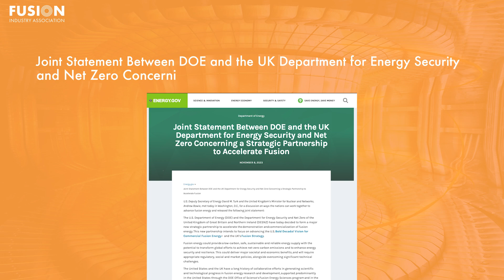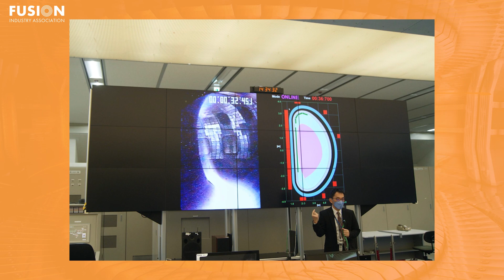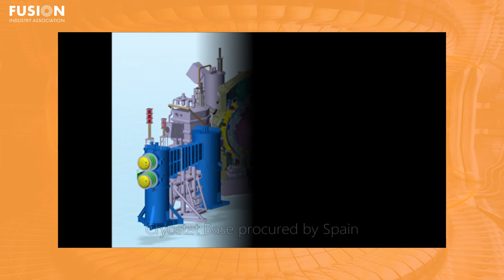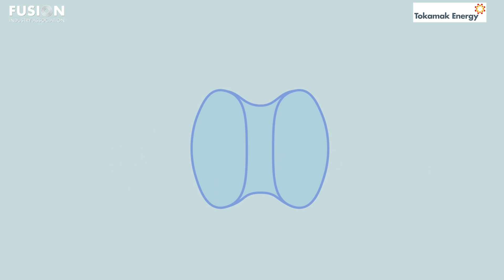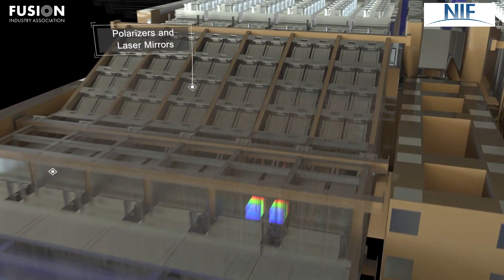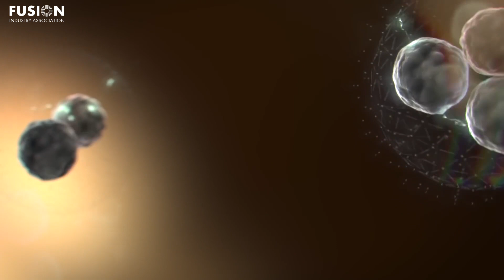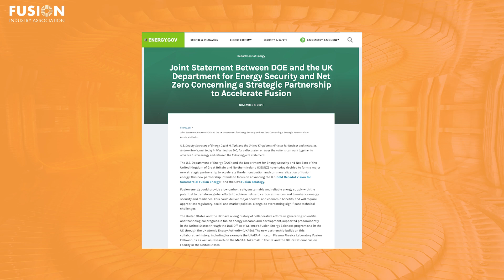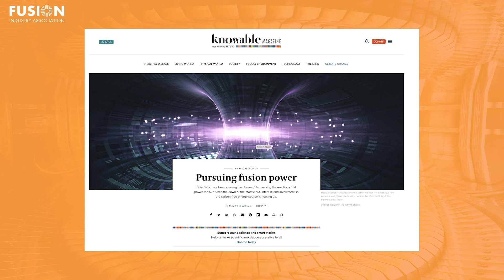Fusion News, November 15, 2023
Dr. Leigh Ann Kesler, a nuclear engineer and fusion consultant specializing in science communication, gives an update on the global development of fusion energy. Links to all the stories mentioned are given below.

1. First plasma fired up at world’s largest fusion reactor

2. Fusion Diary: the spherical tokamak story

3. Focused Energy Partners with LLNL on a Target Design for Inertial Fusion Energy

4. Petition calls on UK to save JET fusion experiment from closure

5. Joint Statement Between DOE and the UK Department for Energy Security and Net Zero Concerning a Strategic Partnership to Accelerate Fusion

Bonuses:
1. Nuclear fusion, new drugs, better batteries: how AI will transform science

3. China completes ITER magnet support components